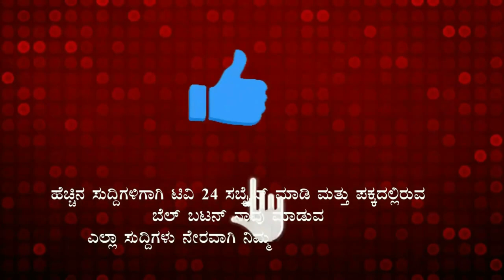ಕುಂದಾ ನಗರದಲ್ಲಿ ಗುಡುಗಿದ ರಾಜಾಹುಲಿ|tv24pro